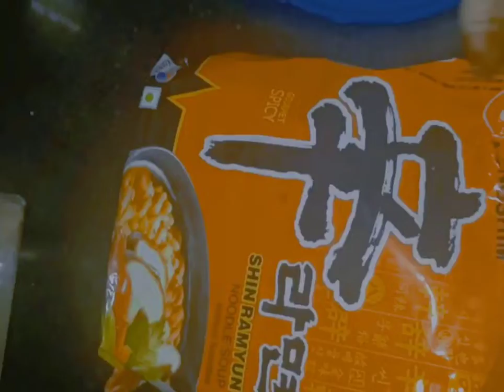Shin ramen# corn noodles# quick and spicy recipes